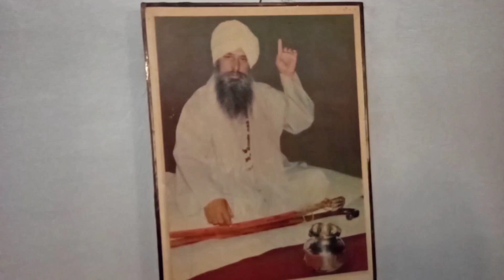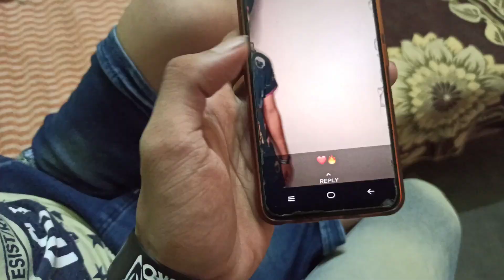Eating Samosa Challenge 😂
TRACK INFORMATION 👇🏻👇🏻(mostly used)

Musician: Jeff Kaale

Musician: @iksonmusic

funny vlogs,
funny vlogs channel,
funny vlogger,
honey vlogs
flying beast